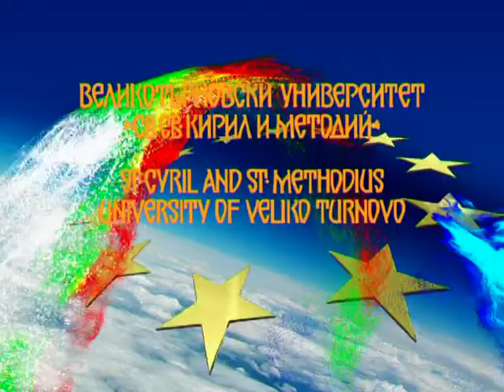velikotarnovski universitet filologi4eski fakultet.mpg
Великотърновски университет Филологически факултет - информация